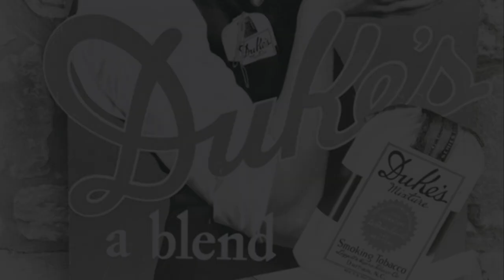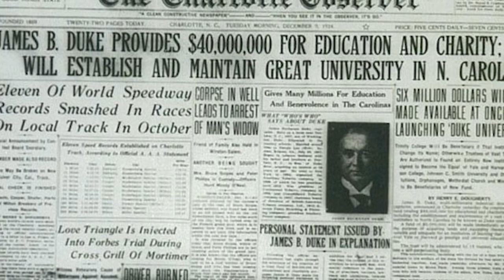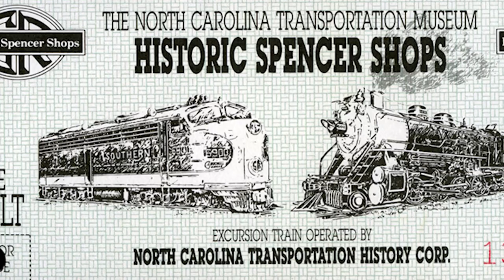ONLINE TOUR - James B. Duke's Private Railcar, the Doris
This NCLearnAtHome online tour takes you inside the private rail car of James Buchanan Duke, one of the richest men in America at the turn of the last century. He was head of the namesake family of Duke Univesity, Duke Tobacco Company, and Duke Energy, and he knew how to travel in style.

Watch below. And for more videos featuring transportation history and the history of Spencer Shops,